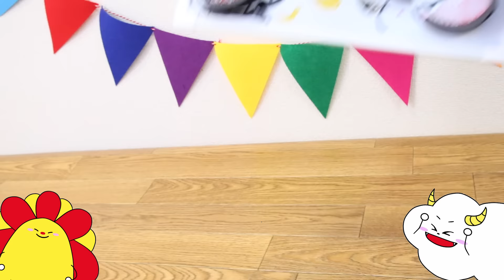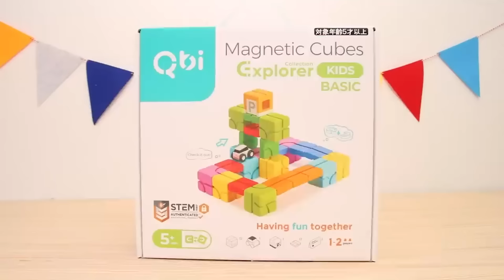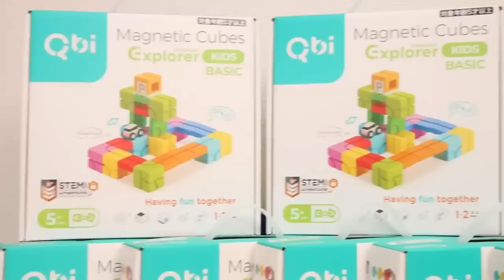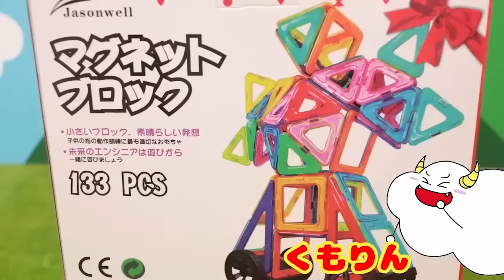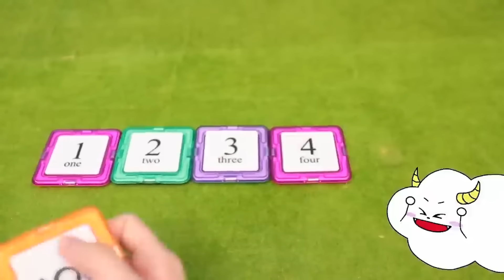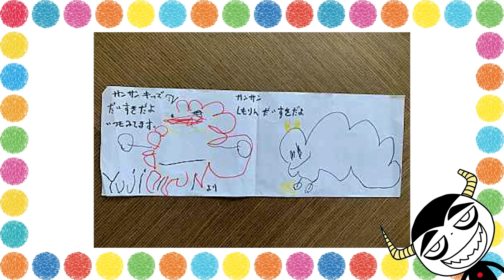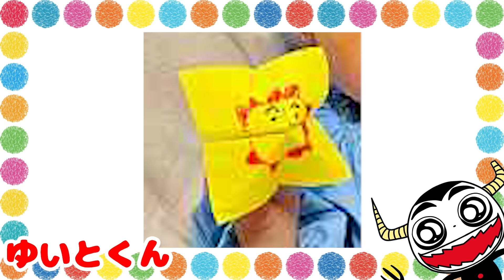【お絵描き】お医者さんごっこみたいなピタゴラスイッチ！？スライダーを磁石で組み立ててお薬を運ぼう♪簡単手作り工作・Marble Run・子供向け知育教育★サンサンキッズTV★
3~6歳のお子様向けに、動画で「楽しく学べる」体験の提供を目指しています♪